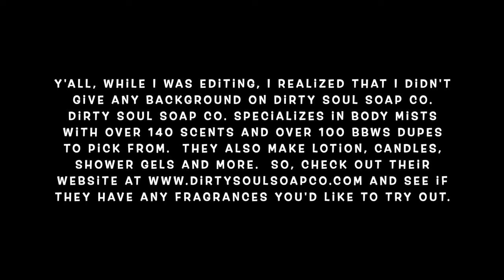INITIAL REVIEW & FIRST IMPRESSIONS OF @dirtysoulsoapco | DIRTY SOUL SOAP CO. HAUL | RACHELLE'S PLANS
In this videw, I am hauling and giving my first impressions of my first order from Dirty Soul Soap Co.  I hope you enjoy the video!  🥰

Mentioned in the video:  Leah Janae!

0:00 Introduction
3:36 Tres Leches Cake
5:54 Sugared Snickerdoodle
7:32 Pink Bubble Gum
10:48 Blueberry Shortbread
13:23 Champagne Sprinkles
16:00 Praline Pear
17:50 Banana Nut Bread Pudding